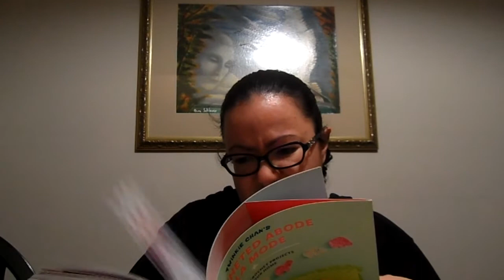Crochet Year In Review + 2021 Project Plans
What I made in 2020 and what I plan to make in 2021.